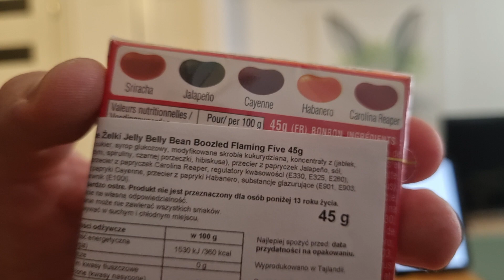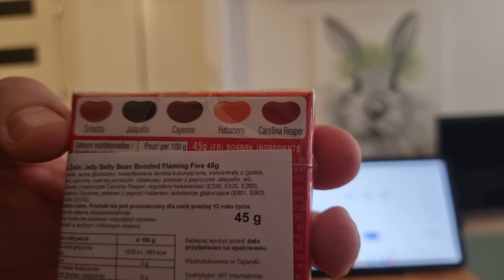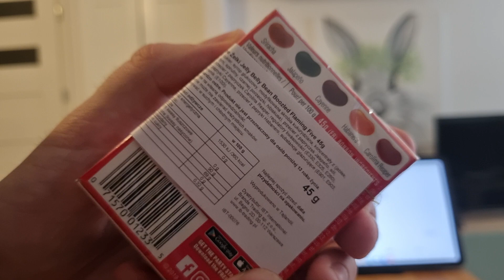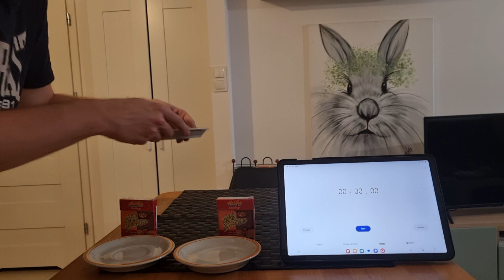Bean Boozled Flaming Five Challenge x3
Jedzenie 3 paczek ostrych fasolek Bean Boozled Flaming Five Challenge.

Są to fasolki podzielone na 5 różnych poziomów ostrości: Sriracha, Jalapéno, Cayenne, Habanero, Carolina Reaper.

Przed tą nagrywką miałem okazję je spróbować. Według mnie, wyraźnie ostrościowo przeważają nad pikantnymi przekąskami z Jalapéno, są jednymi z ostrzejszych przekąsek dostępnych do kupienia w Polsce, ale nie jest to jeszcze ekstremalna ostrość pokroju surowej, czy suszonej samej papryki.
Dla tych, którzy zaczynają przygodę z ostrością, fasolki mogą nieźle zaskoczyć, natomiast dla bardziej wprawionych są przyjemną ostrą przekąską.
Dla mnie, zjedzenie całej 1 paczki nie jest żadnym problemem.
Ale, co, jakbym chciał zjeść 3 takie paczki? Wciąż to byłoby takie łatwe, czy to już byłoby problemem? Tutaj, w tym filmie sprawdziłem.

Zrobiłem w taki sposób, że spróbowałem zjeść wszystkie fasolki bez popijania (starałem się też każdą przeżuć, by ostrość dobrze wyczuć), a potem zrobić 5-minutowy afterburn.

Fasolki były kupione na allegro. Czasem były w stacjonarnym sklepie, Kuchnie Świata.

Ogólnie rozpakowywanie i dzielenie fasolek na oddzielne poziomy ostrości trochę długo zajęło, dlatego tu podaję plan filmu:

0:00 - Wstęp
4:00 - Rozpakowywanie i układanie z 1 paczki
7:00 - Wysypywanie z 2 paczki
9:00 - Wysypywanie z 3 paczki
10:45 - Jedzenie fasolek